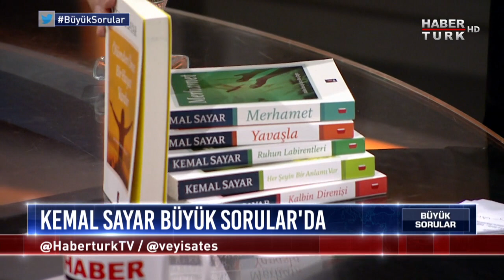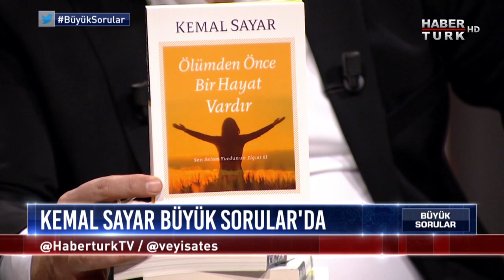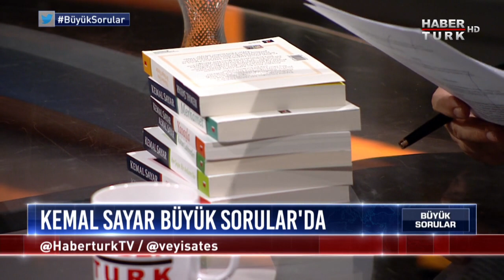Büyük Sorular - 2 Aralık 2018 (İnsanlık nereye gidiyor?)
Modern çağ insanı neden mutlu değil? İnsan neyi arıyor?

Mutluluğa giden yol beyinden mi, kalpten mi, inançtan mı geçer?

Gelişen teknoloji, yok olan gelenekler, sorgulanan inançlar... İnsanlık nereye gidiyor?

Veyis Ateş soruyor, Psikiyatrist ve yazar Prof. Dr. Kemal Sayar Büyük Sorular’da yanıtlıyor.